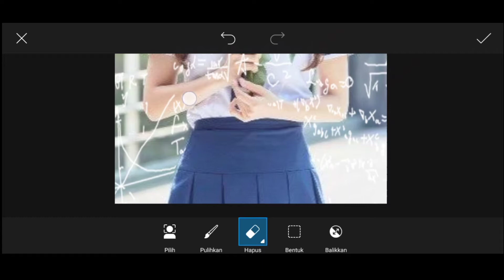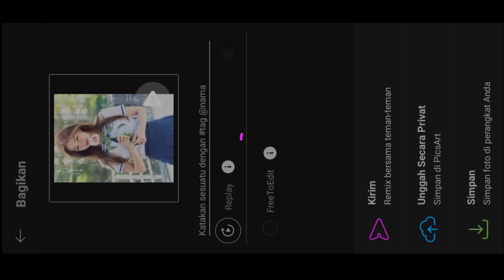Cara mengedit foto BACKROUND di picsart || Backround Rumus || Picsart Tutorial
Cara mengedit foto BACKROUND di picsart.
Hai.
Assalamualaikum teman-teman divideo kali ini aku akan membagikan  TUTORIAL Cara mengedit foto BACKROUND di picsart .

Simak terus ya sampai selesai .

Terima kasih .